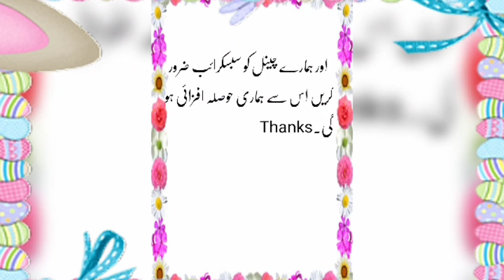Amazing Power of Tractor 240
sukhera agriculture form